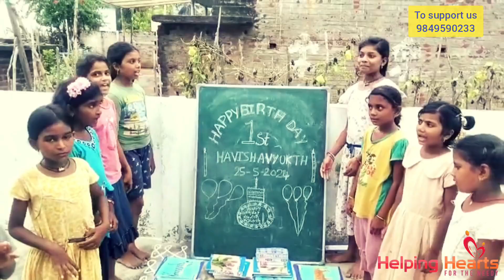Provided stationery to rural kids on birthday celebration